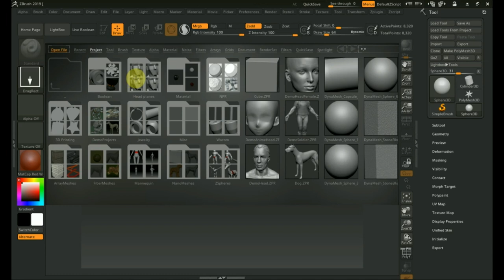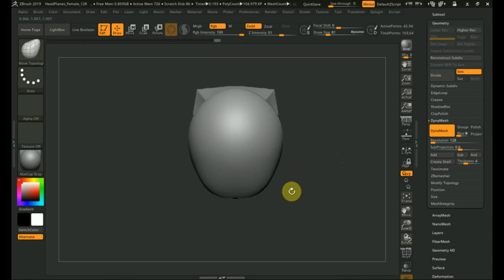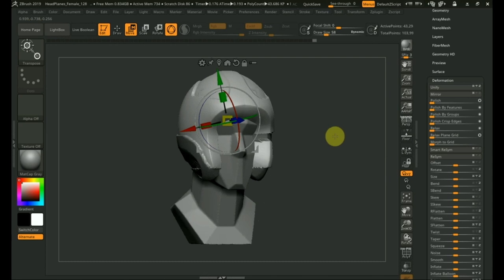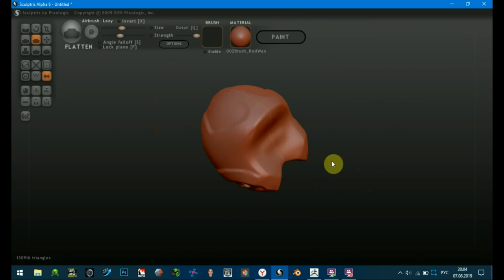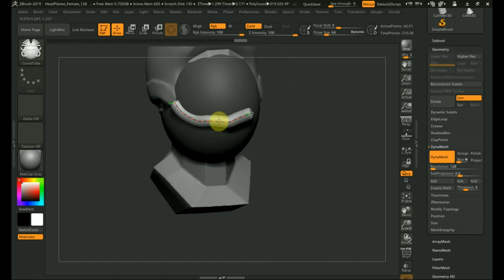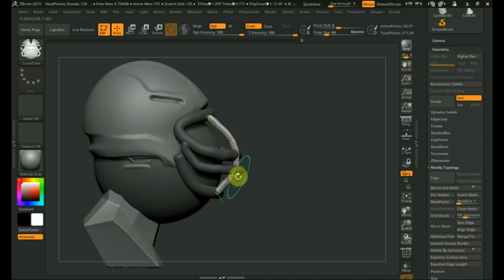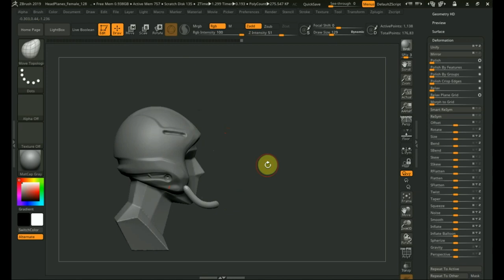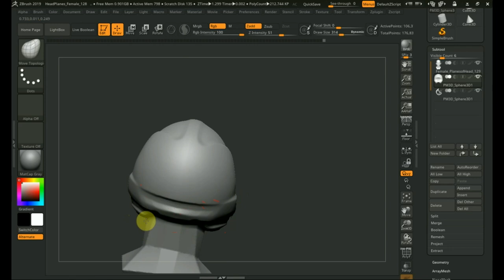Zbrush 2019 как сделать ШЛЕМ из американского футбола